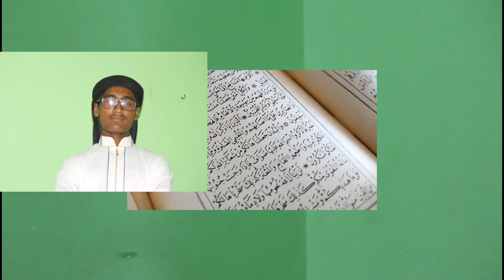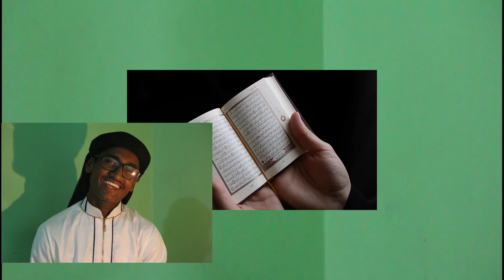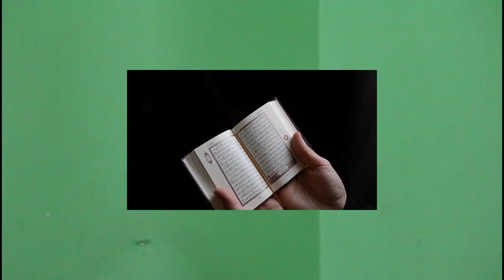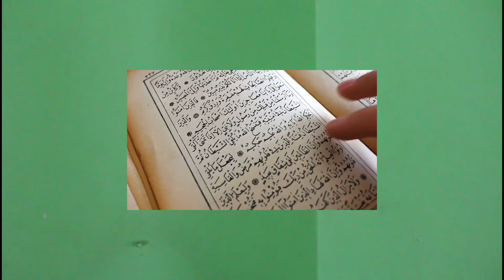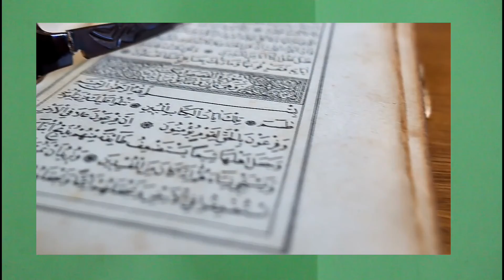সূরা নাবা কারীঃমুত্তাকিন sura naba kari muttakin..